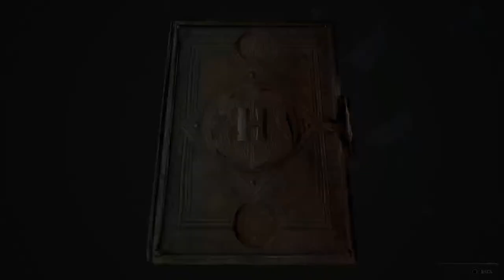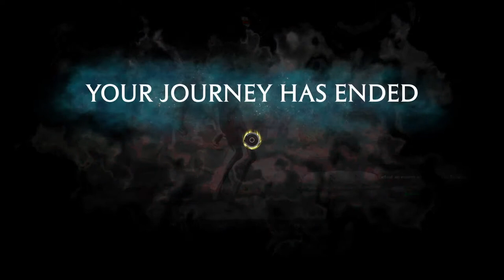Kay Hogwarts Legacy